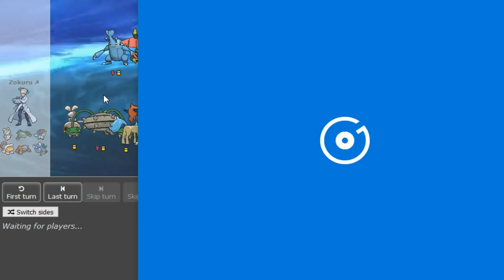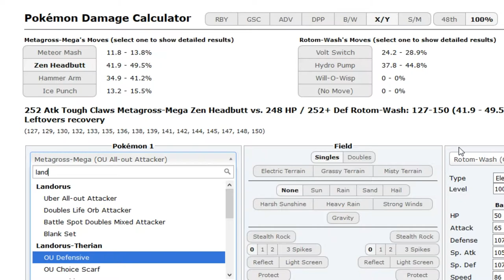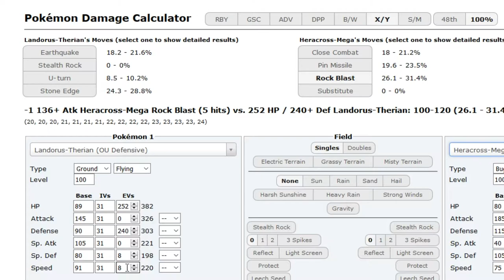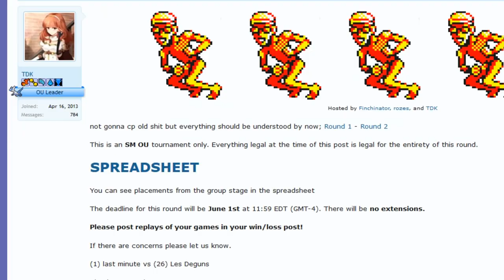The Official Circlejerk Tour I Finals: TheThorn vs Zokuru (Sun&Moon OU) w/Archy,Patlop